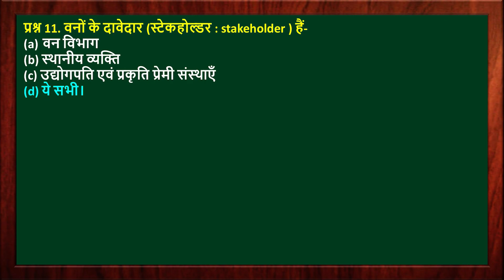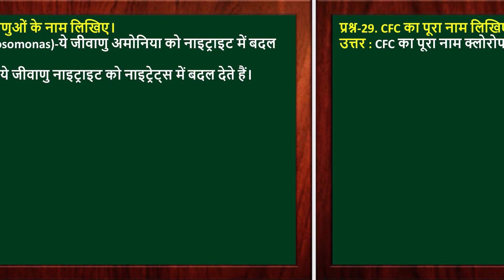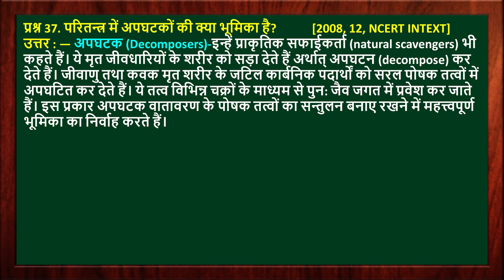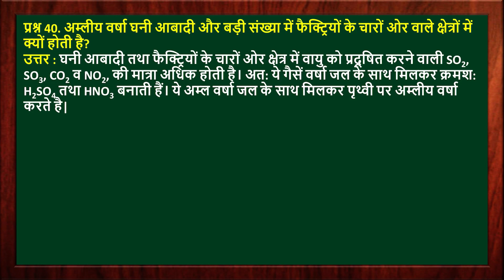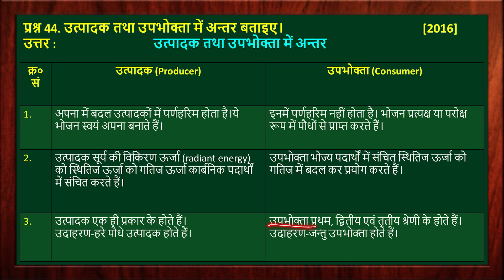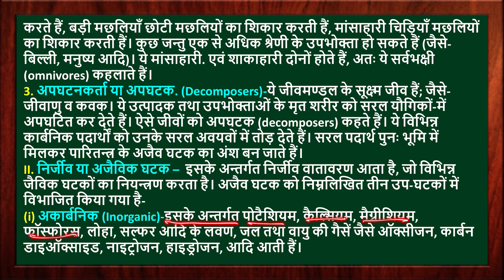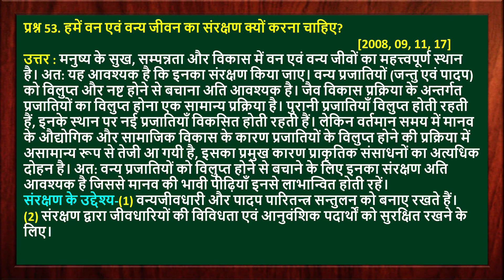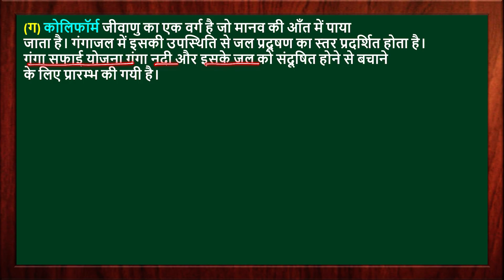Class 10 science paper 2022, chapter 14,15,16 most important questions/ up board 4 April 2022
4 अप्रैल 2022 विज्ञान पेपर 2022, UP board exam class 10 science paper 2020 full solutions

Koi V Lectures dekhne ke liye bas aise search karo.. class 10 exercise. by mathematics analysis.

koi v science ki video dekhni ho bas aise search karo... class 10 Science chapter... by mathematics analysis, apko video top par milegi.

hello student welcome to my channel is video mein Maine aap logon Ko class 10 science ka chemistry chapter 1 to 5 pura karaya with most important questions Jo  2022 board exam mein 4 April ko paper aane wala hai to video dekhkar science ka pura viral paper samajh lijiye

Topic covered
10th विज्ञान मॉडल मॉडल पेपर 2022
ऐसे आएगा विज्ञान का पेपर 2022 यूपी बोर्ड एग्जाम
4 अप्रैल को ऐसे आएगा Science का पेपर 2022
Science model paper 2022 UP Board exam
2022 mein aane wale science ka model
4 अप्रैल विज्ञान वायरल पेपर
4 अप्रैल विज्ञान मॉडल पेपर 2022
4 अप्रैल आने से आएगा विज्ञान का पेपर 2022